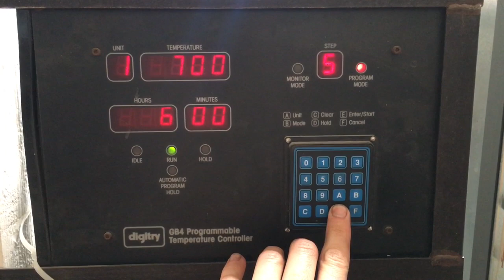Making Murrine Vases - John Gibbons Glass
John Gibbons explains the process of making glass murrine and blowing unique patterns into glass vases.